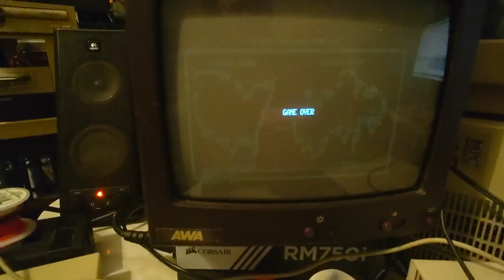What an interesting game the only way to win is not to play?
TRS-80 Model I
SIMPLE BASIC PROGRAM WARGAMES